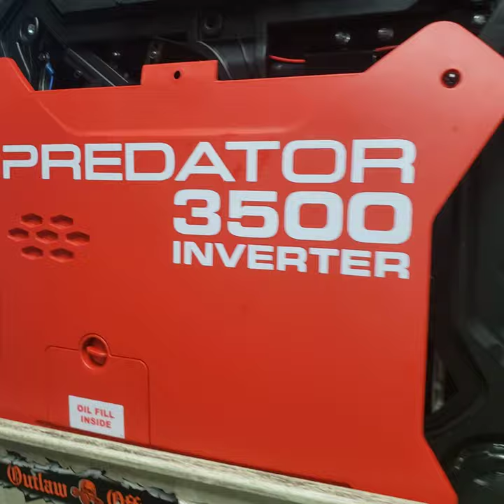Predator 3500 Pt.1 remote start/choke/economy mode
Sorry everyone, this is my 1st video. Need help just ask!
Big Steve is here